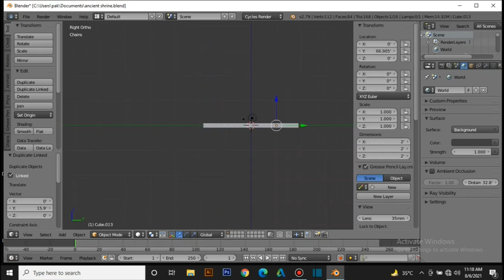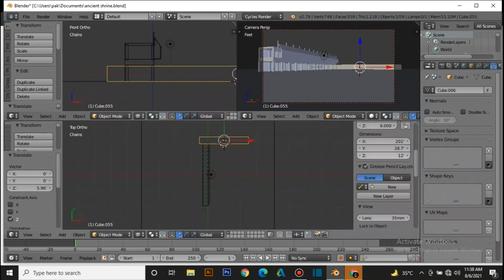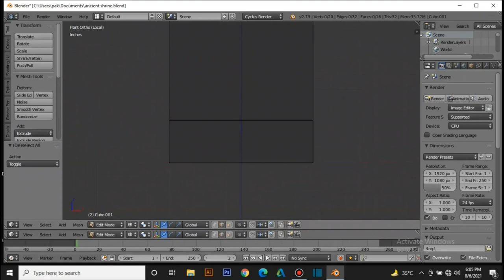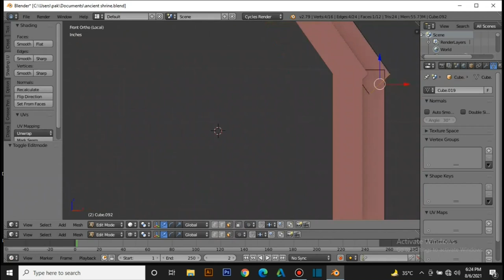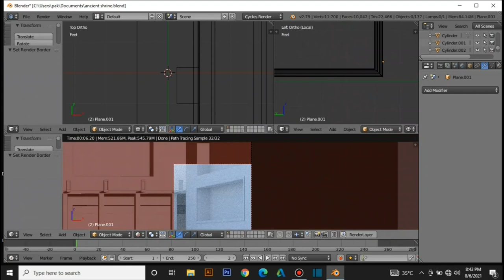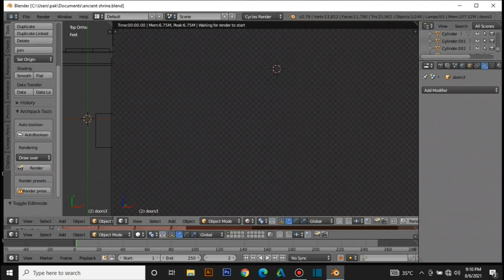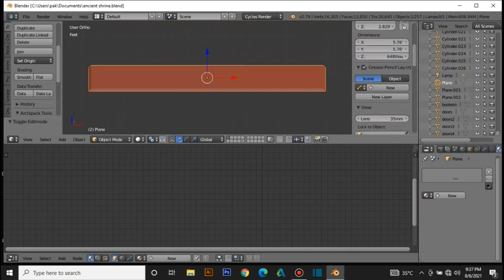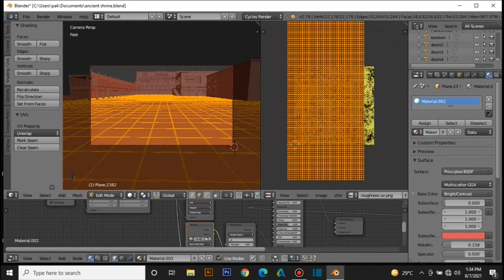Building a Shrine in Blender Timelapse Video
Hi...
     This is the fifth video of the learning progress series..
This was a difficult one. and took me log to figure it out the correct way to model it, texture it and render it .
It took me two days to complete the video.
hope you enjoy the final result